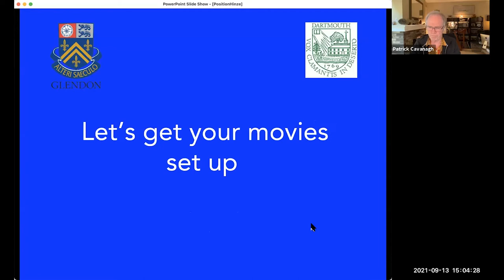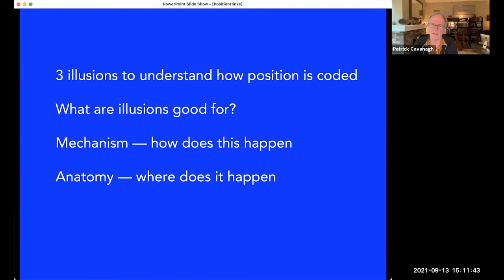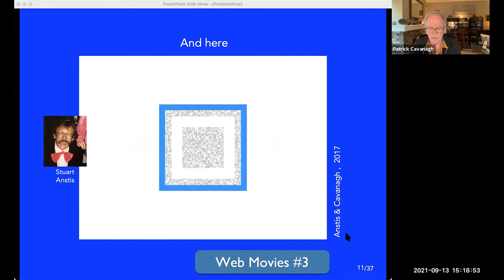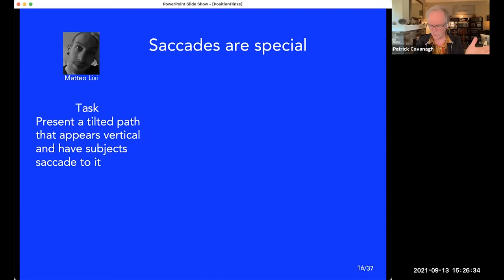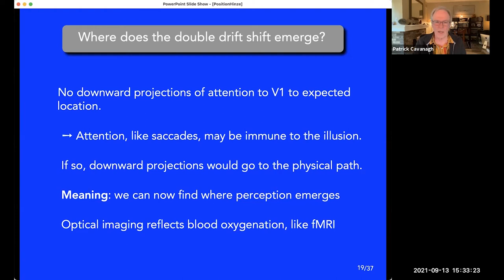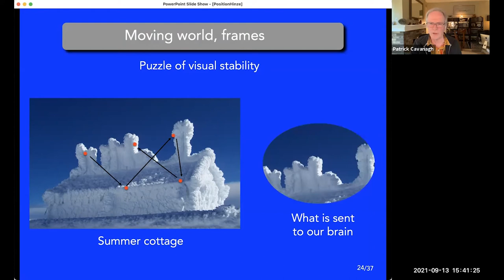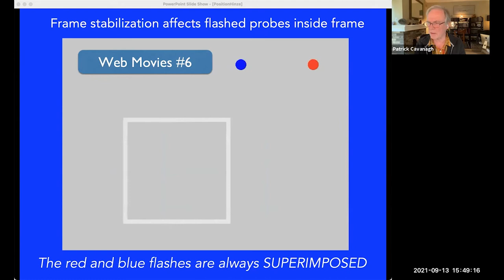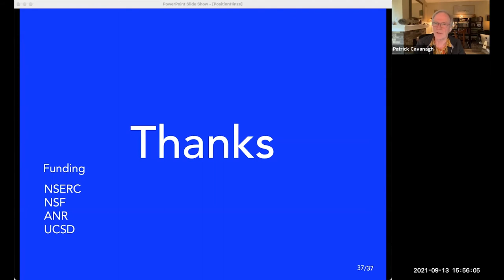Patrick Cavanagh - The role of motion in localizing objects - Monday Colloquium Sep 13, 2021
The role of motion in localizing objects by Patrick Cavanagh, Research Professor at Dartmouth College, Senior Research Fellow at Glendon College.

Everything we see has a location. We know where things are before we know what they are. But how do we know where things are? Receptive fields in the visual system specify location but neural delays lead to serious errors whenever targets or eyes are moving. Motion may be the problem here but motion can also be the solution, correcting for the effects of delays and eye movements. To demonstrate this, I will present results from three motion illusions where perceived location differs radically from physical location. These help understand how and where position is coded. We first look at the effects of a target’s simple forward motion on its perceived location. Second, we look at perceived location of a target that has internal motion as well as forward motion. The two directions combine to produce an illusory path. This “double-drift” illusion strongly affects perceived position but, surprisingly, not eye movements or attention. Even more surprising, fMRI shows that the shifted percept does not emerge in the visual cortex but is seen instead in the frontal lobes. Finally, we report that a moving frame also shifts the perceived positions of dots flashed within it. Participants report the dot positions relative to the frame, as if the frame were not moving. These frame-induced position effects suggest a link to visual stability where we see a steady world despite massive displacements during saccades. These motion-based effects on perceived location lead to new insights concerning how and where position is coded in the brain.

Monday Colloquium from September 13, 2021